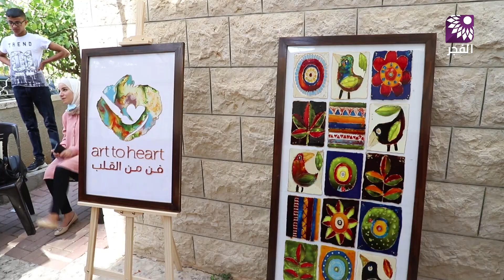تخريج دورة رسم لوحات لذوي الاعاقة في مركز فن من القلب في نابلس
تلفزيون الفجر | تخريج دورة رسم لوحات لذوي الاعاقة في مركز فن من القلب في نابلس